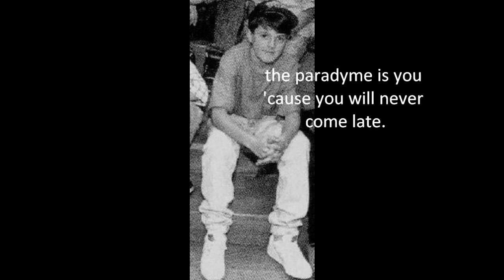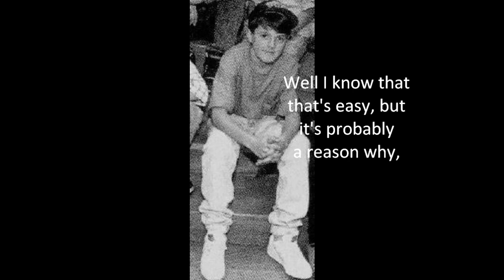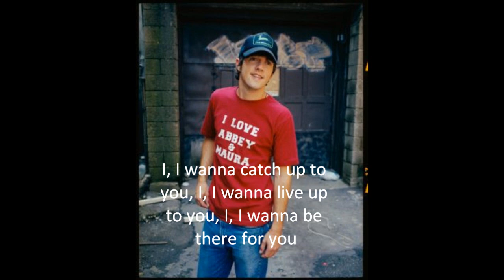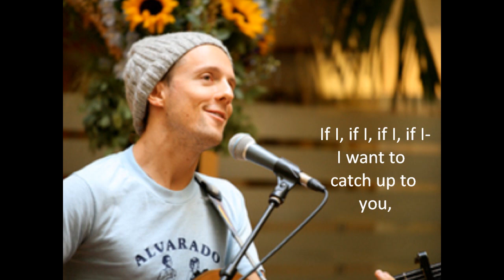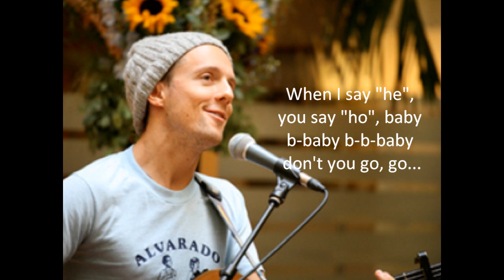Catch up to you - Jason Mraz HD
The song Catch Up To You by Jason Mraz with lyrics :) Part 5 in my series of unusual/old/forgotten Mraz songs :)